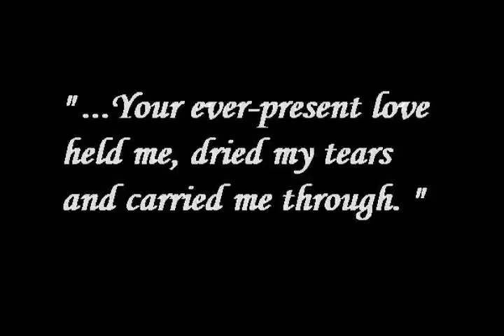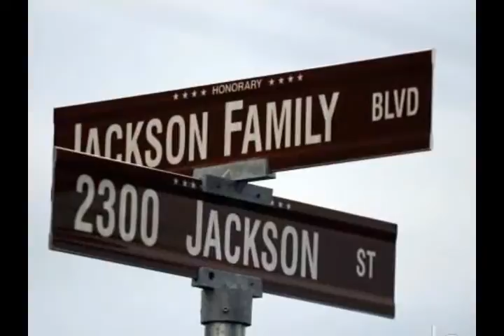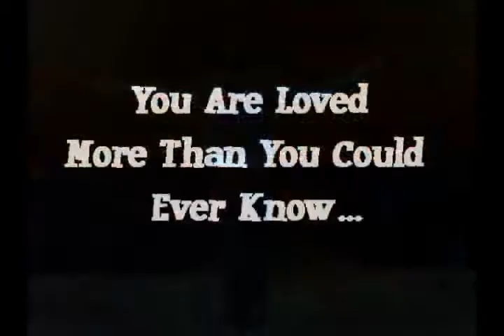Michael Jackson and His fans... (2)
Beautiful Michael Jackson and his fans.
I've made this vid in March 2009 - right after the This Is It tour announcement.

RIP Michael, we miss you so much!

I did not ask permission to use any of the music, but I wish to state that all the files were purchased legally and I am not making any profit out of these videos. It's just for fun and the songs are chosen by me to fit the theme of the movie - no other reason. Most of the time I'm not sure who the rightful owner is, which artist or which record company, so please contact me if any part of this vid belongs to you and I'll gladly acknowledge your ownership.***